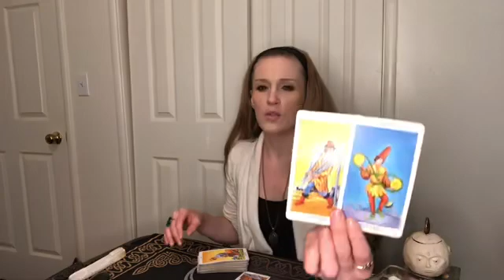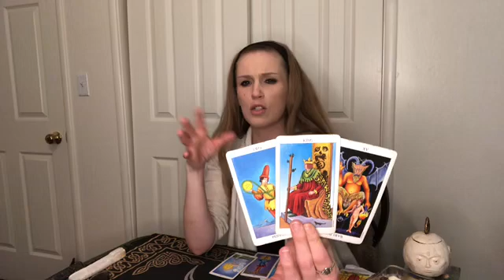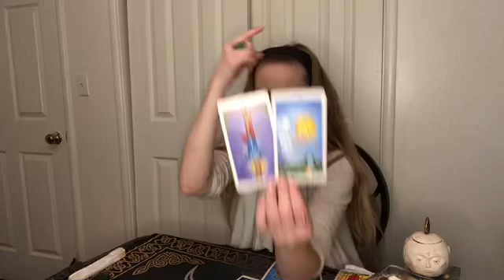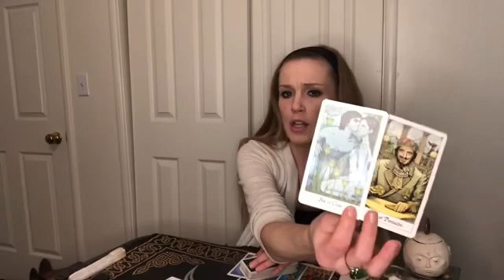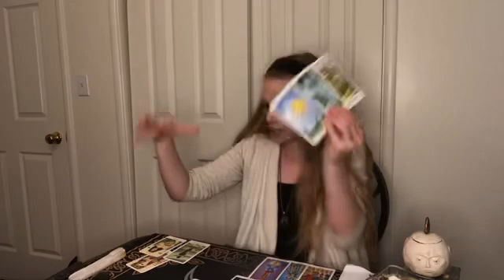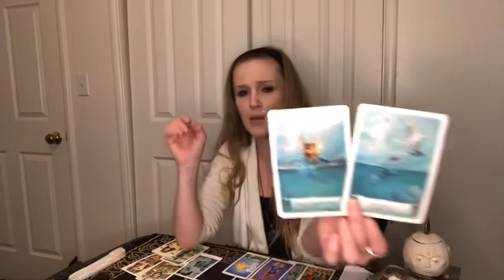PISCES ♓️ A DRAINING ENERGY FROM THE PAST STILL PLAGUES THIS PERSON✨👹🖤DECEMBER 2020 ENERGY TAROT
PISCES Reading  DECEMBER 2020

✨Due to HIGH Volume requests, please allow up to 5 Business days to receive your personal reading.✨